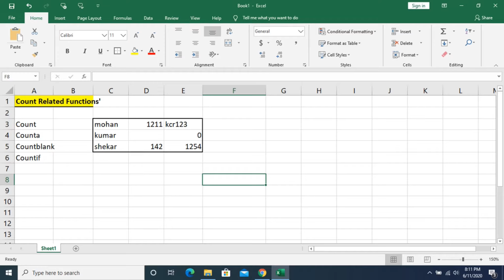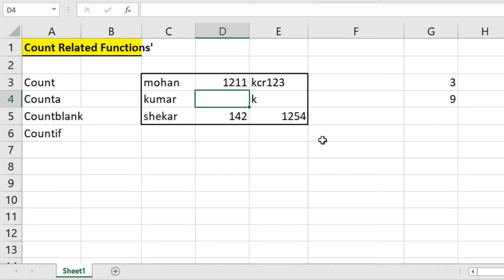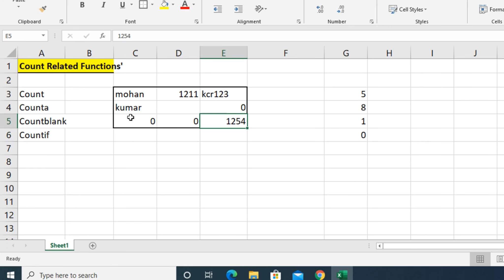4C Count Functionality in MS Excel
• Complete Accounting & Taxation Package  (English) INR. 1099/-
• TallyPrime+ERP9+GST+IncomeTax+TDS+TCS+Microsoft  Excel Combo Pack
• Computer Basics with Microsoft Office (English) INR. 699/-
• TallyPrime-TallyERP-GST-IncomeTax-TDS in Telugu (తెలుగులో) INR. 699/-
*** Tally Official Digital & Verifiable Certifications***

2. Computer Basics with MS Office at Rs. 555/-

↓↓↓Full Course Links  Find Below ↓ – Vedanta Educational Academy ↓↓↓
1. Tally.ERP9 with GST Rs. 699/-
2. MS Excel Rs. 515 -
3. Tally.ERP9 + GST + MS Excel Rs. 1049
4. GST Master Pro Course - Rs. 399
5. Computer Basics – Rs. 3500
Full Course Links Udemy
1. Tally.ERP9 with GST (Learn with Tally Authorized Faculty) -      INR. 455 –
2. MS EXCEL – INR 455 –
3. TALLY.ERP9 + GST + MS EXCEL 9COMBO PACK) INR. 455 –